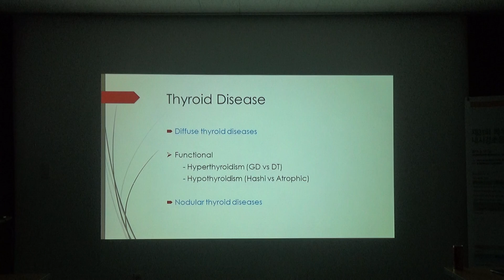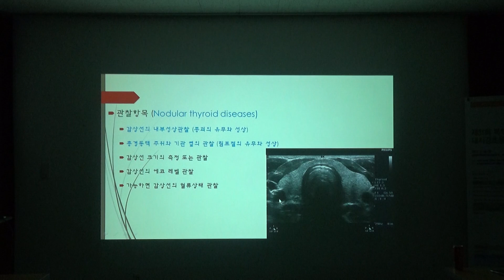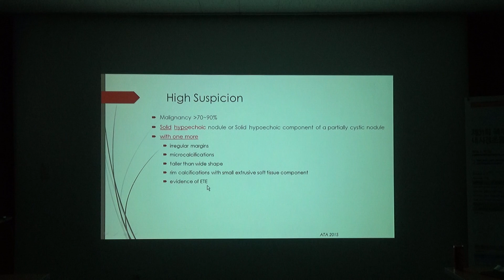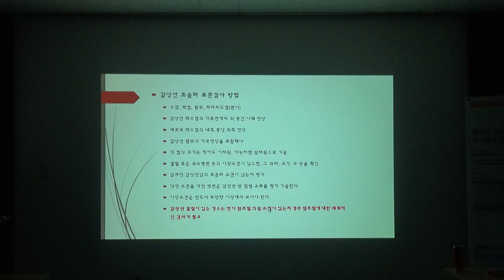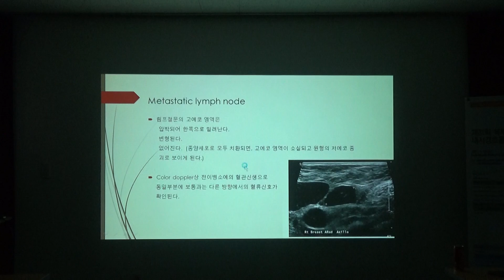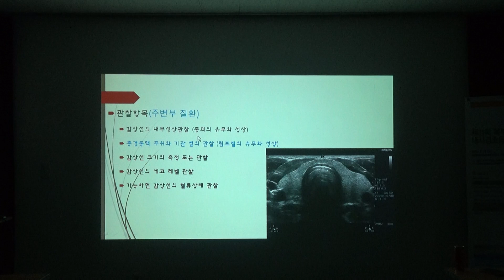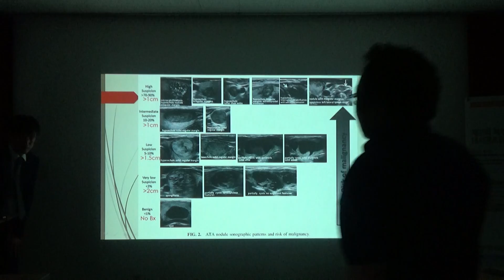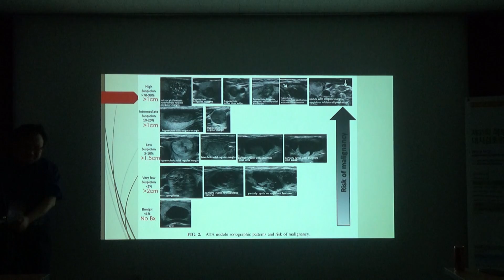2017.6.21 김일봉 초음파 교실②-황세진 원장 강의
갑상선 초음파